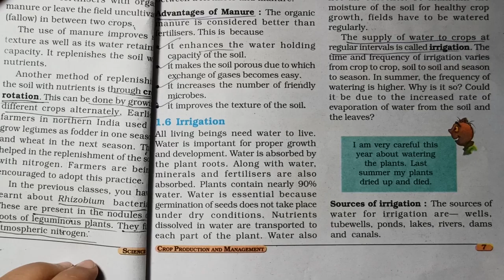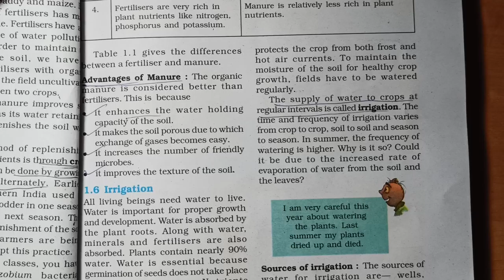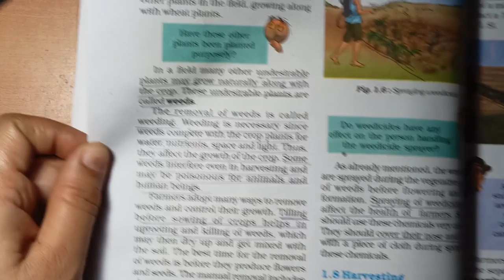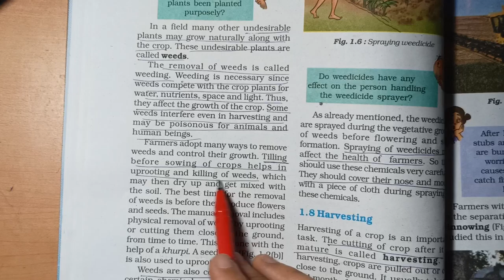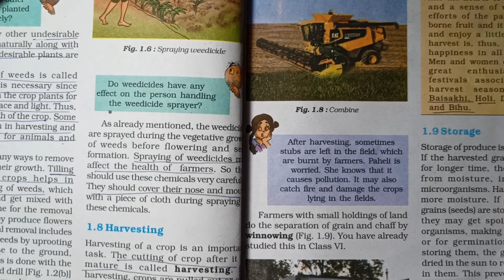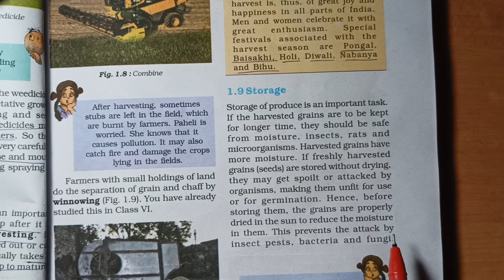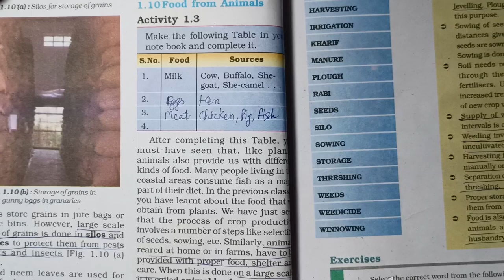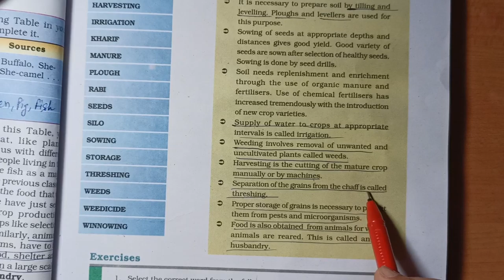Class-8 Science Ch-1 Food Production and Management Part-2